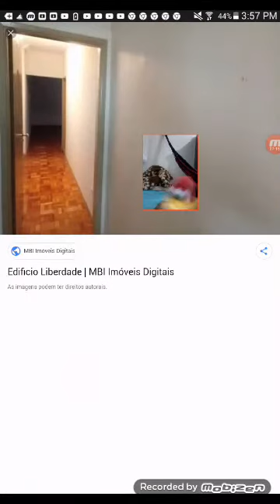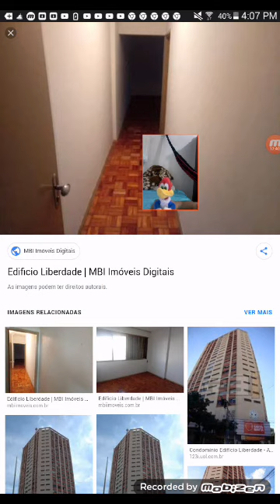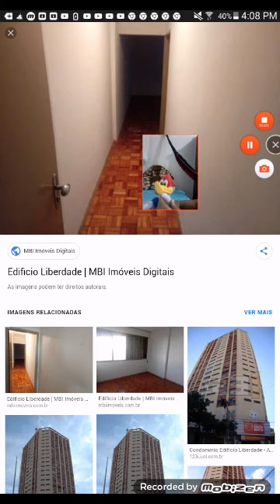Condomínio edifício liberdade prédio goias setor Central . Pica pau Rogério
Amanha tem vídeo do teste de projeto de vida com o xerife Ricardo gomes Carlinhos do Rezende